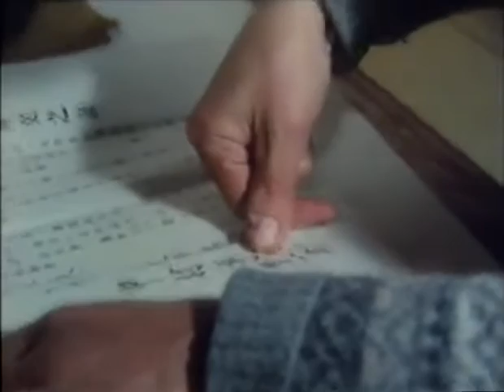The oldest school in Japan teaching samurai martial arts